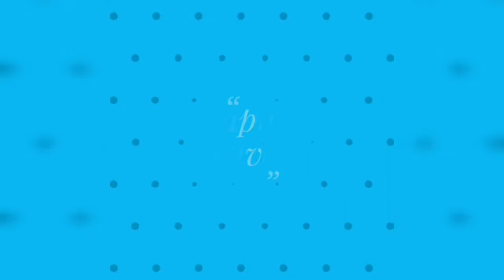|| Healthy Salad Recipe || Easy delicious Salad Recipe || Healthy Salad Simple Recipe ||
About the Video:

Today I'm presenting how to make Healthy Salad Recipe 🥗
Healthy and delicious recipe also for weight loss.
These flavourful and filling salads Will help you improve your metabolism and burn calories specially when combined with a decent workout routine.( Egg is optional)
This healthy Salad is great for lunch or dinner.
Easy and delicious , this salad is perfect by itself.
Do try this simple , healthy and colourful salad recipe ,it makes perfect lunch for any kind of diet, you will have a very healthy and nutritious Breakfast 🥗 Enjoy!!
If you like the video please like 👍 comment ✍️ and share with your family and friends 😊

Be happy
Be healthy